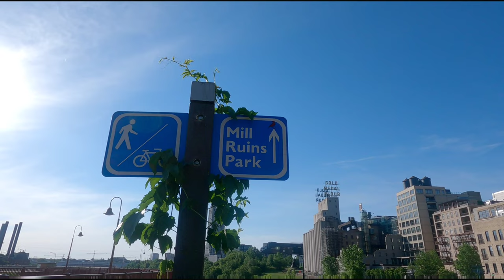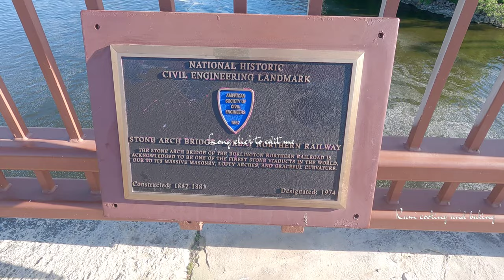4K Walking Tour through Stone Arch Bridge ASMR |Morning Walking with Realsound | Minneapolis diaries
4K Walking Tour through Stone Arch Bridge ASMR | Morning Walking with Realsound | Minneapolis diaries |

     The Stone Arch Bridge is a former railroad bridge crossing the Mississippi River at Saint Anthony Falls in downtown Minneapolis, Minnesota. It is the only arched bridge made of stone on the entire Mississippi River. It is the second oldest bridge on the river next to Eads Bridge. The bridge was built to connect the railway system to the new Union Depot, which at that time was planned to be built between Hennepin Avenue and Nicollet Avenue. The bridge was completed in 1883